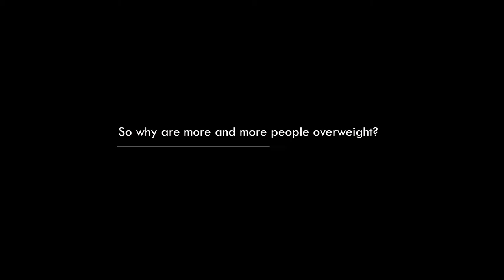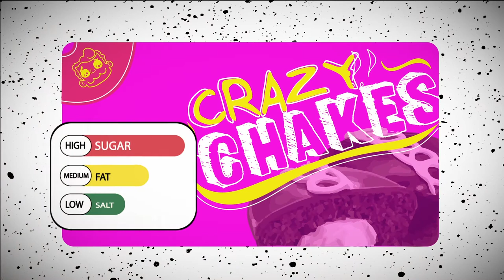A Global Convention to protect consumers’ health from junk food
An animation commissioned by CI Member, El Poder del Consumidor in Mexico explains why, by 2025, 70 million children under the age of 5 will be overweight.  Developed in support of CI’s call for a Global Convention to protect and promote healthy diets, the short piece effectively and colourfully illustrates the appeal of junk food to children.